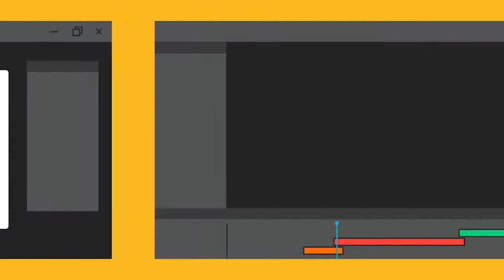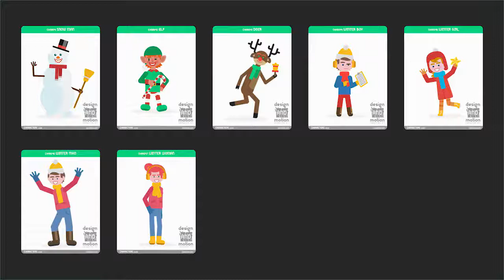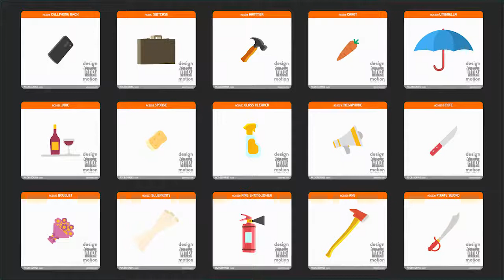Design and Motion Character Kit - videohive - videohive for you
47 characters
61 accessories
More than 50 different animations
Modular struture
Drag and Drop customization
Full Rigged characters
Easy to customize the characters and animations
Animate facial expressions
After Effects CS5, CS5.5, CS6 and CC compatible
Looped animations
Email support
Alpha Channel
MUSIC
The music used in this preview is Playful Marimba Theme and Ambient Marimba Theme by CraigHall. It is not included in the project, but is avaliable at Audio Jungle.
FONT
You can find the font and character animations used on the DESIGN and MOTION Character Kit logo at Type With Pride.